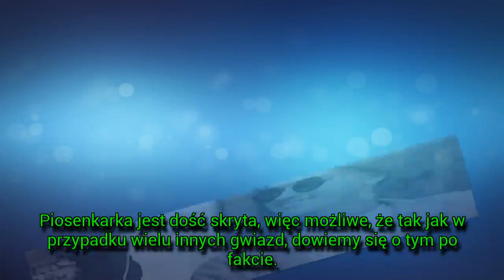[Szok] Przemysław Dzienis i Monika Brodka zaręczyli się. Kim jest jej narzeczony || LVTszok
Monika Brodka i Przemek Dzienis zaręczyli się?